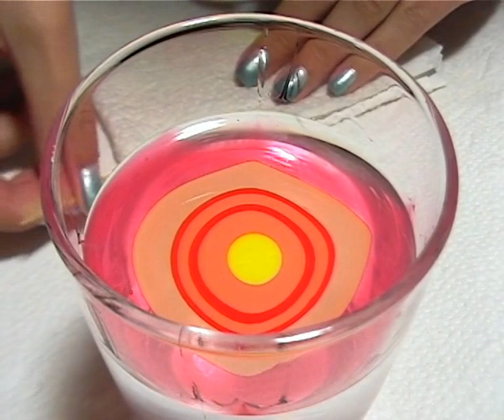DIY ★ Water Marble ★ NailArt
Ein kurzes Video über Water Marble.
Einfach und schnell zum Nachmachen.
Alle was ihr dazu benötigt ist ein Glas oder ein Becher mit lauwarmen Wasser, einen Zahnstocher, ein paar Wattestäbchen, Nagellack mindestens 2 Farben und etwas Kreativität :)
Die einzelnen Finger mit etwas Klebeband abkleben und schon kann es losgehen. Viel Spaß mit dem Video :)